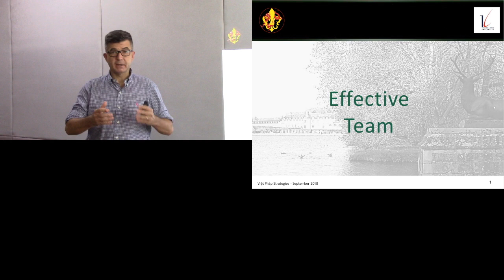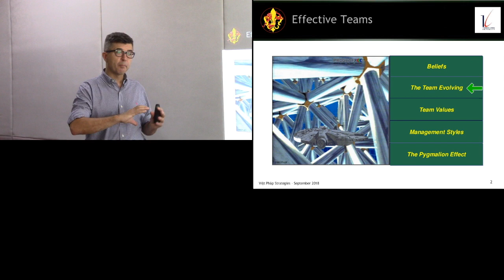Effective Team 1/9